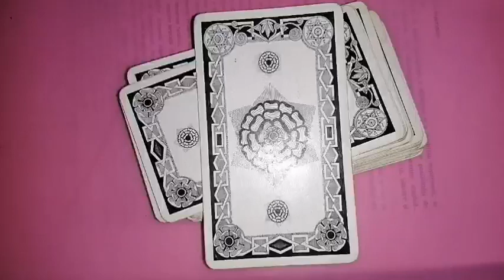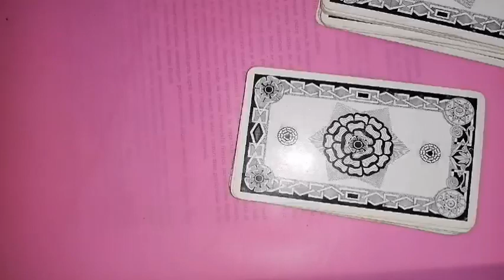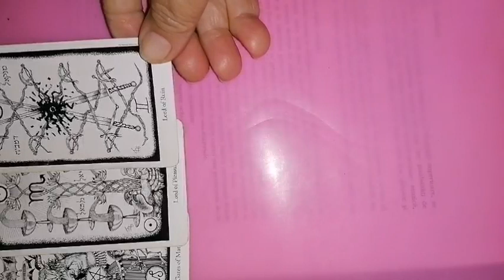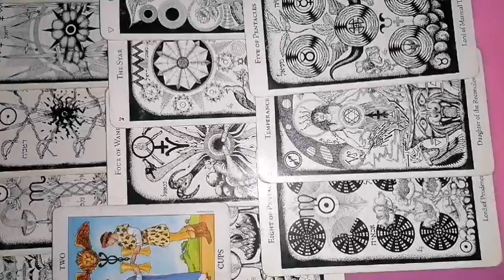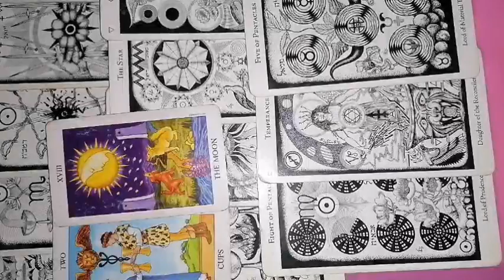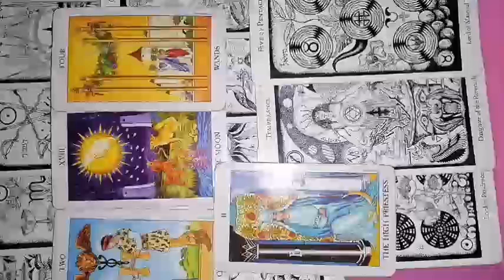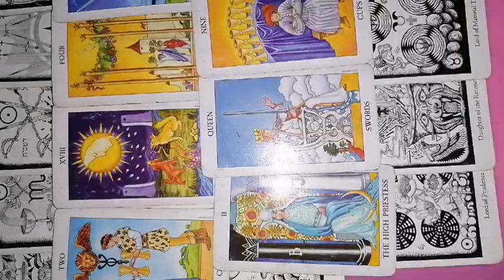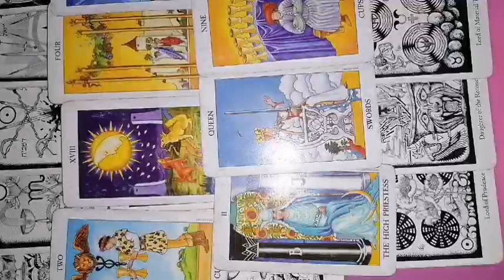FECIOARA resurse OCTOMBRIE 2023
ETALARE tarot pentru bani și resurse